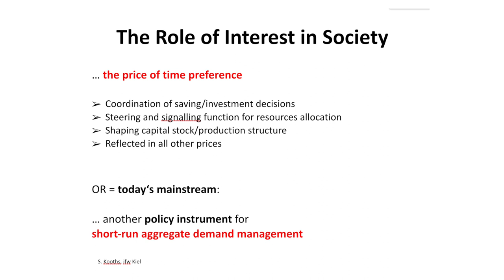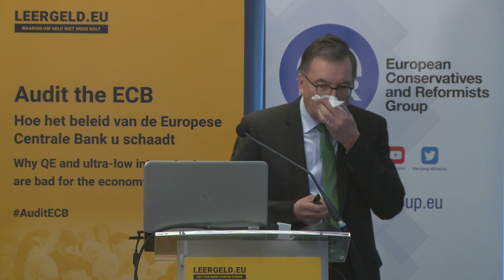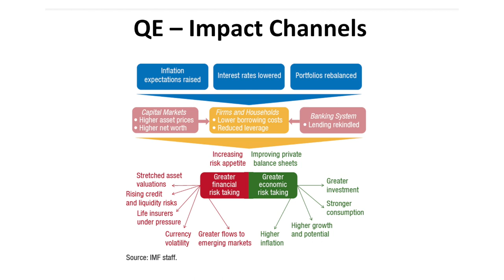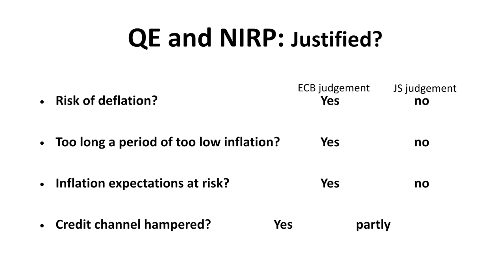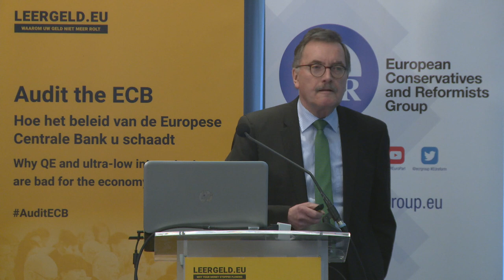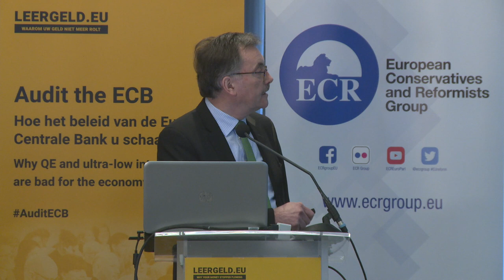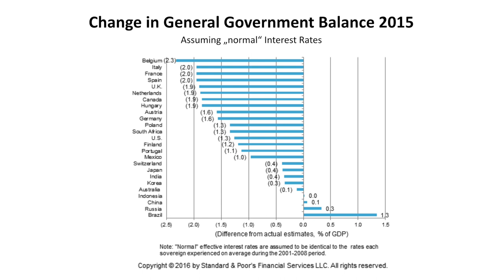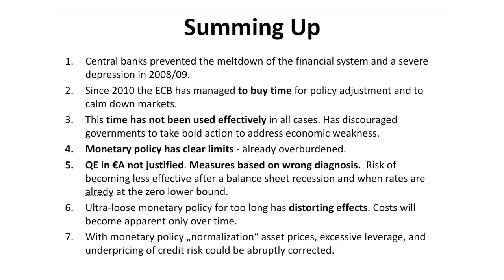Prof. Dr. Jürgen Stark: The Consequences of QE and Negative Interest Rate Policy (NIRP)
At "Audit the ECB", Renaissance Brussels Hotel, 26/01/2017